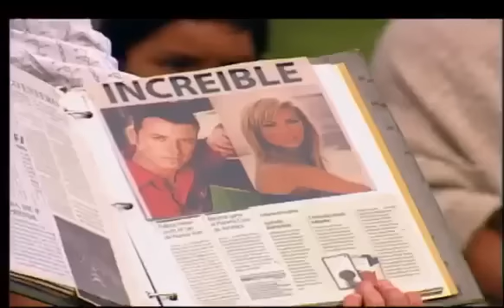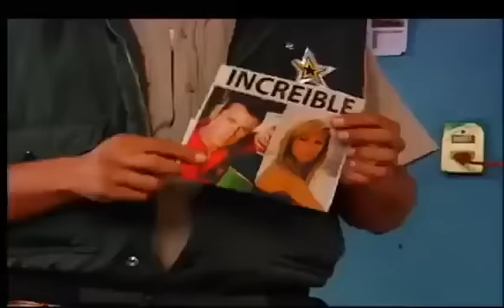A Cada Quien su Santo: El trésor de San Cipriano